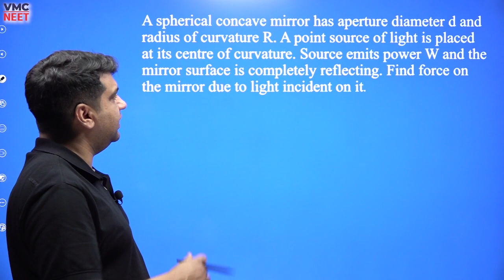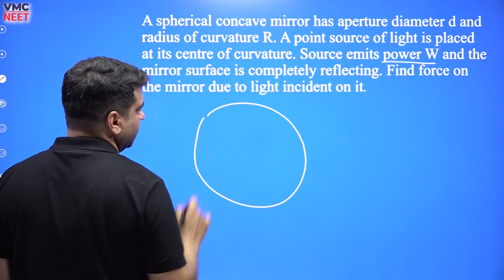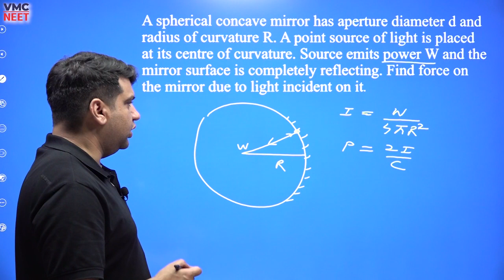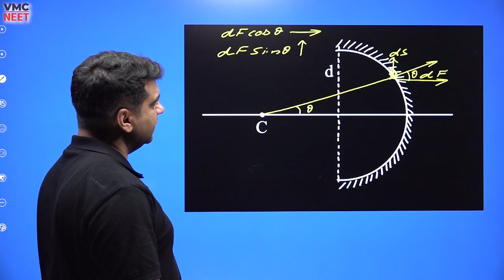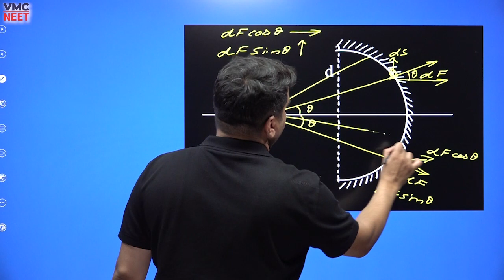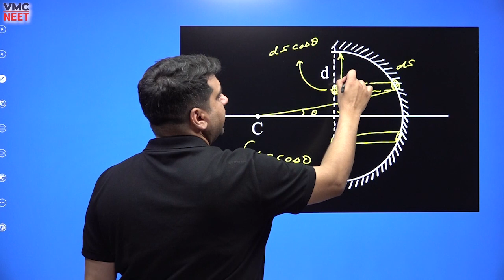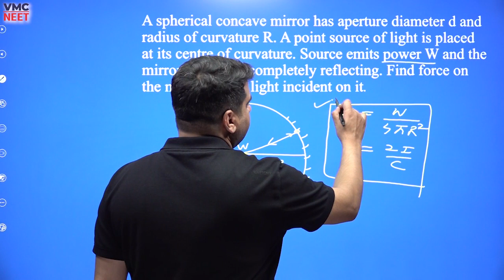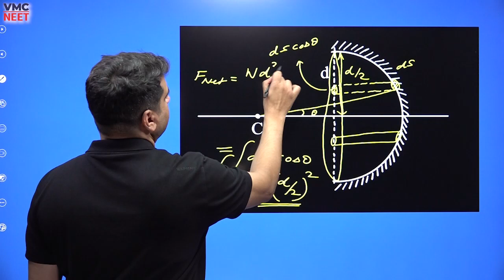"Mind-Blowing Concepts You Need for Advanced 2024 Exam Success! 🚀📚 PhysicsGenius ExamPrep2024"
Deleted Syllabus From JEE MAIN 2024

Strategy Videos Foe Jee Mains 2024

🚀 Elevate your study game with mind-blowing concepts for the Advanced 2024 Exam! 📚 Uncover the secrets to success as we delve into the world of physics genius. From quantum leaps to celestial wonders, this video is your ultimate guide to ace ExamPrep2024! 🌌 Are you ready to unlock the next level of academic brilliance? Hit play and let's conquer the future together! 💡